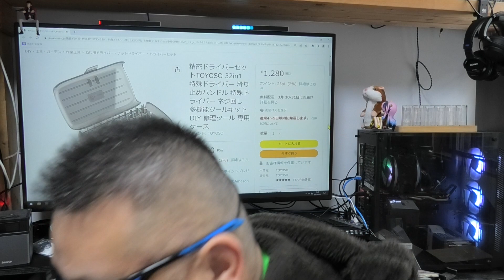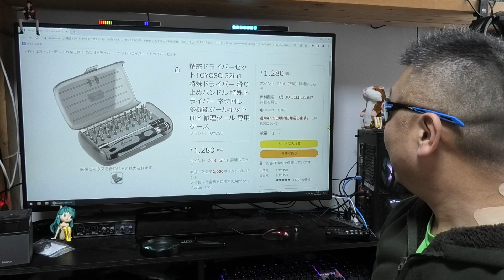蓋がパッチン！と閉まらない事件！ お祭りセールのドライバーセット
商品名称 : TOYOSO 精密ドライバーセット 32in1
アマゾン
販売店名 : TOYOSO
ショップ
有効期限 : 2024年3月14日まで
※来年まで有効
Amazon ギフト券

Amazon Audible (無料体験あり)

超高速脱水機(おじいの愛用品)

Nobsound P1 PRO（超お勧め真空管プリアンプ）
※ DAC対応、ヘッドホン対応、Bluetooth対応！
●Nobsound キャッシュバック特典説明
※ タイアップで300～500円キャッシュバック！
■お仕事依頼のメールアドレス

● 楽天モバイル キャンペーン一覧